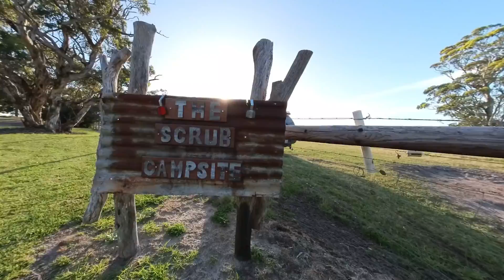Scrub Campsite S.A + Silver Sands Beach